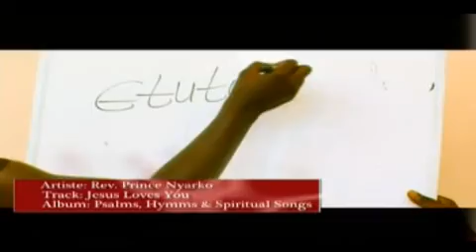JESUS LOVES YOU